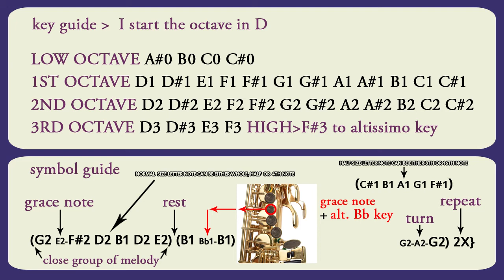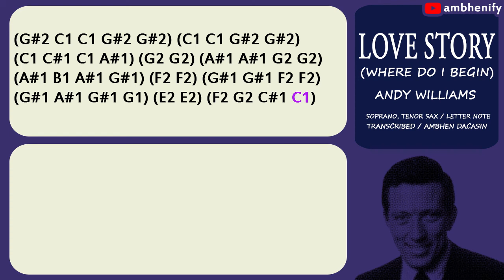「Love Story」(Where Do I Begin) / Letter Note / Music Sheet Soprano, Tenor Sax / Saxophone Play Along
How to play "Love Story" by Andy Williams
Movie Theme from Love Story

letter note for beginner who cant read or struggle reading standard music sheet
Letter Note / Music Sheet Soprano, Tenor Saxophone / Saxophone Play Along